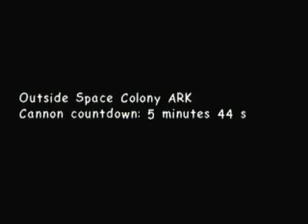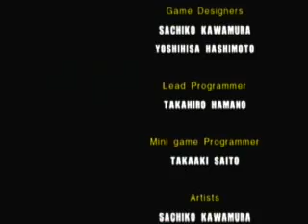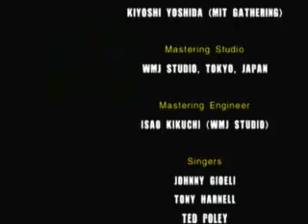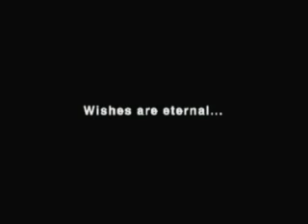Sonic Adventure 2 playthrough 11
Apple and Anonona play the ending of Sonic adventure 2 dark story.